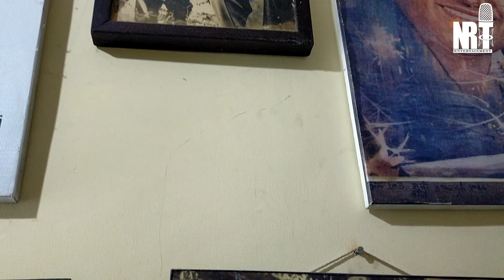Machaan Review | Prithvi Soni | Nitesh Tiwari | Prince Madhup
Best Wishes from Prithvi Soni  for film Machaan
"Thankyou for your Blessing"
From Director & Team Machaan